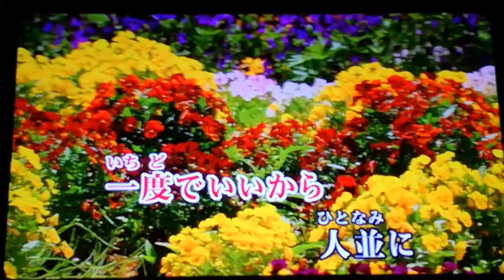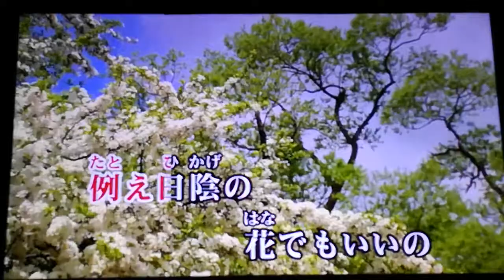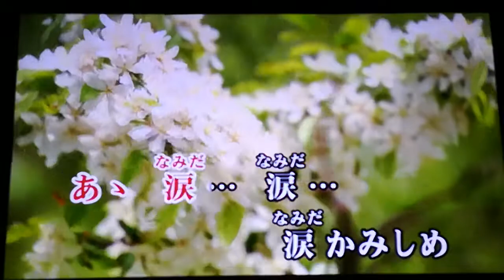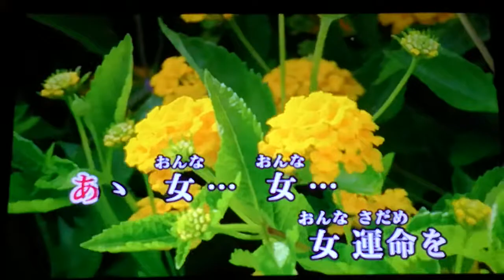八代亜紀 「おんなの夢」 1973 ~cover